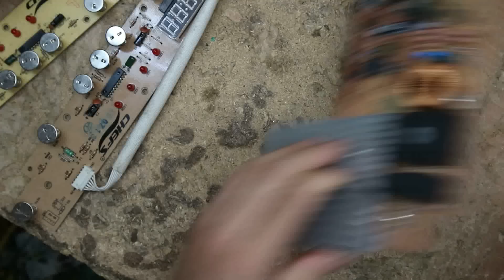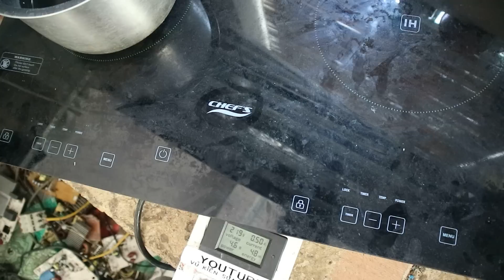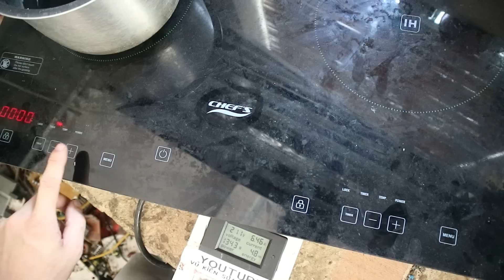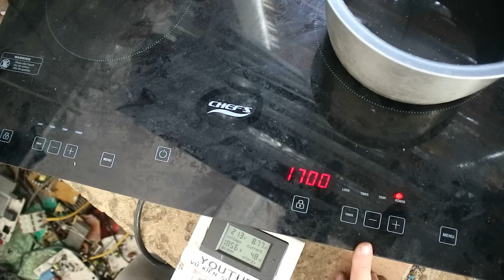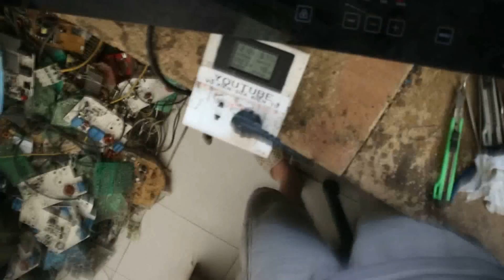Bếp CHEF'S EH-DIH2000A này khách nói mua 14tr:Mình mất khá nhiều thời gian mới xứ lý ok nó!